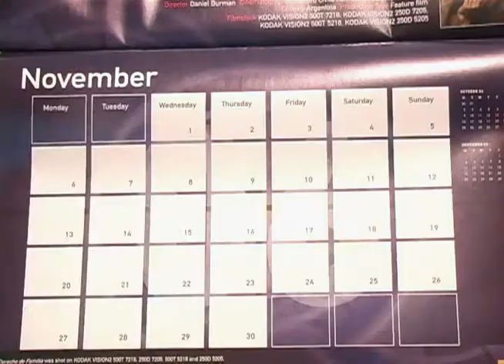I'm Late for Thanksgiving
my final for stop motion animation class